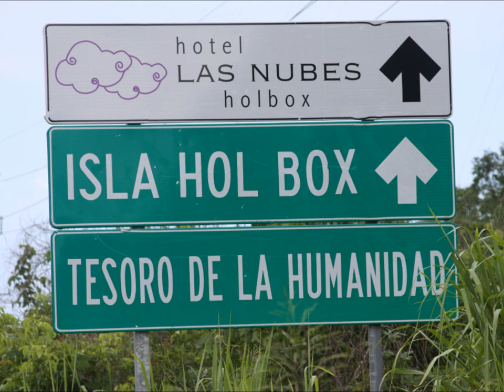Snorkeling with whale sharks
Whale shark video off the coast of Isla Holbox/ Cancun, Mexico. This video was taken August 2011.